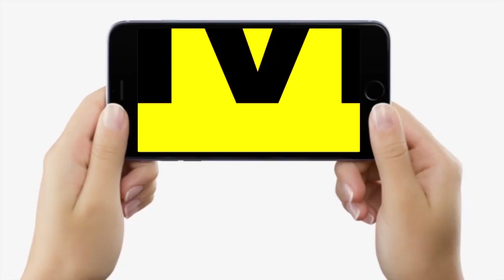CM Nitish Kumar ने Anil Hegde को जब से भेजा Rajya Sabha, JDU वाले अब ये सब करने लगे हैं...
CM Nitish Kumar ने Anil Hegde को जब से भेजा Rajya Sabha, JDU वाले अब ये सब करने लगे हैं...| Bihar News | LiveCities